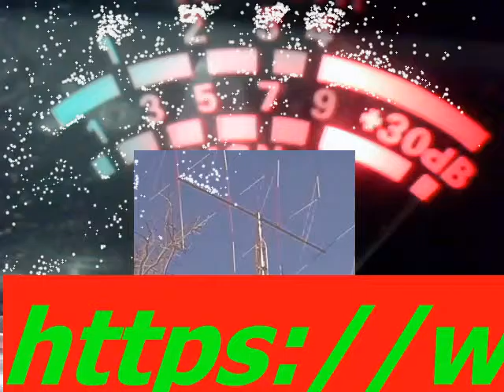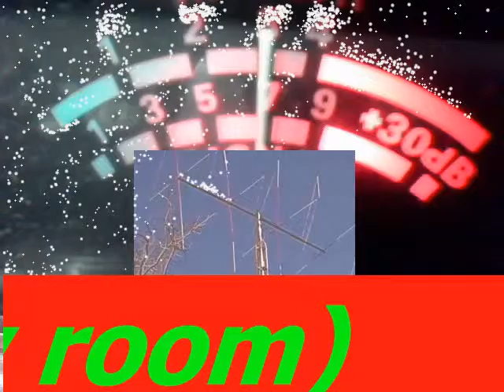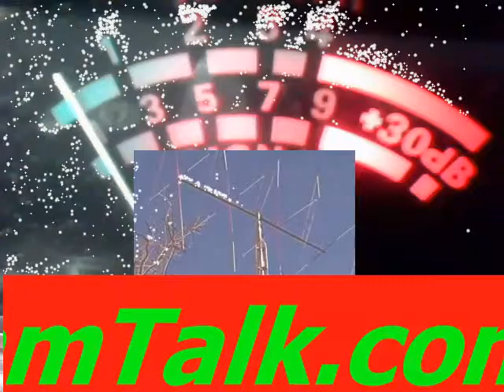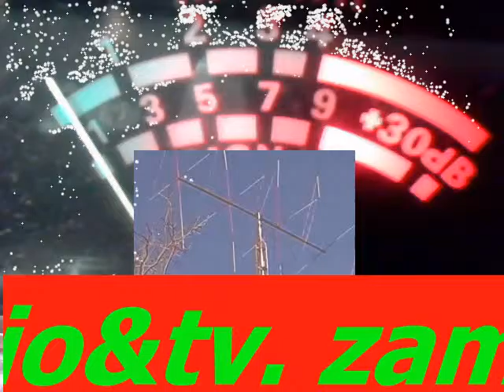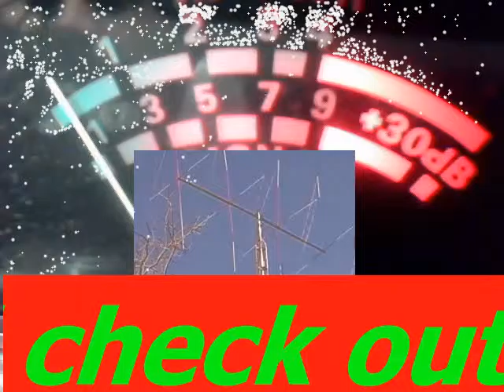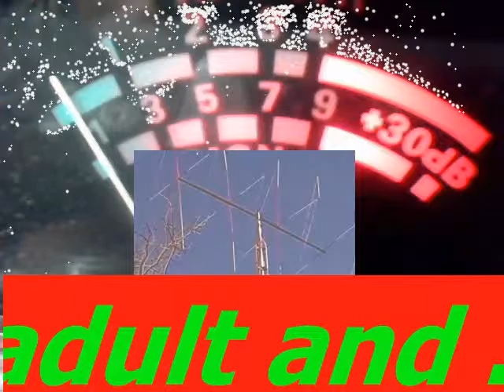Audioman288 &ch38 lsb